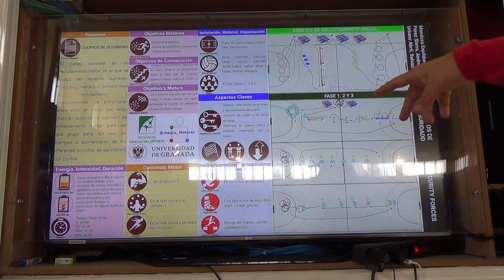Cuerpos de seguridad 2R 1/2 00337